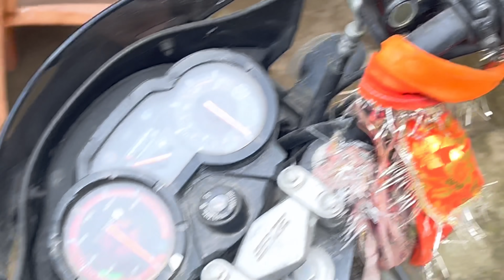Myra bani Pushpa iski Natak dekh kar ap v sochne lago ge..???🧿🧿😁